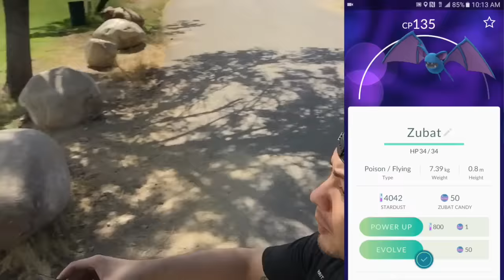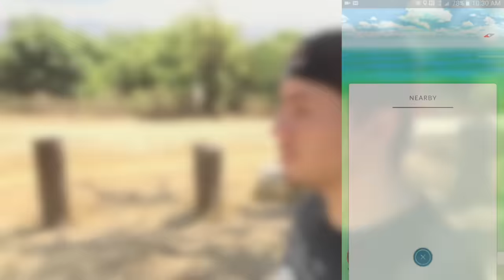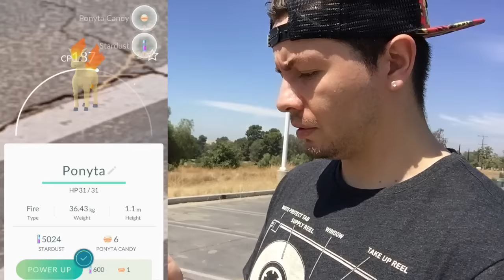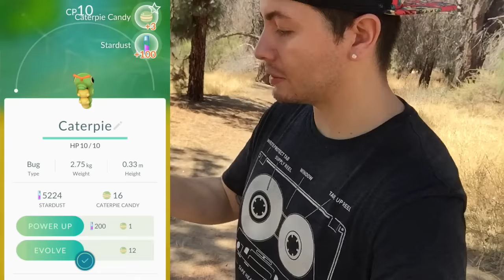LETS PLAY POKEMON GO! | EXPLORING LOS ANGELES! EPISODE 1 "THE HILLS"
Episode 1 of the Pokemon Go exploring LA!

A rollercoaster of emotions!
for more pokemon stuff!